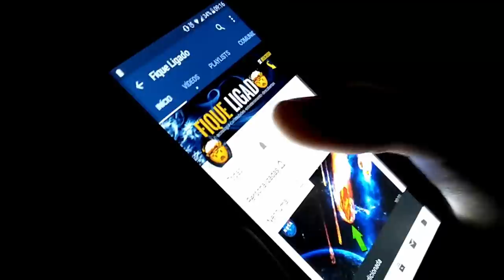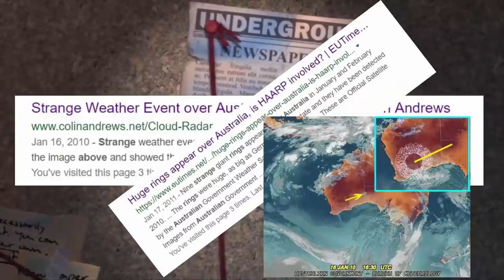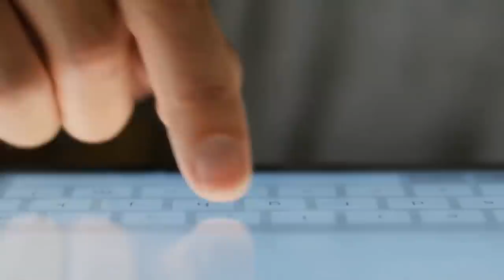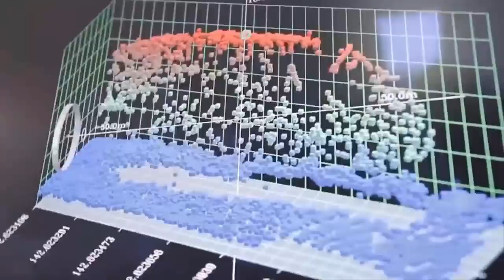A CIÊNCIA NÃO CONSEGUEM EXPLICAR ESSES FENÔMENOS BIZARROS QUE ACONTECEM NO MUNDO !!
Fenômenos misteriosos que estão acontecendo no mundo atualmente e que a ciência não consegue explicar.
A Terra é um dos planetas mais singulares do universo, ela também possui inúmeros mistérios que os cientistas não conseguem explicar. Por mais que a ciência tenha evoluído muito ela ainda não consegue explicar tudo o que acontece em nosso planeta, então sente se e desfrute dos mais incríveis fenômenos recentes e misteriosos que a ciência não consegue explicar.